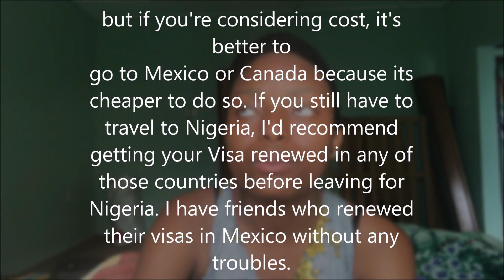Renewing my USA F1 Visa in Nigeria! My Experience || US Abuja Embassy, Nigeria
Sorry I have been away for so long. I'm back with another video.